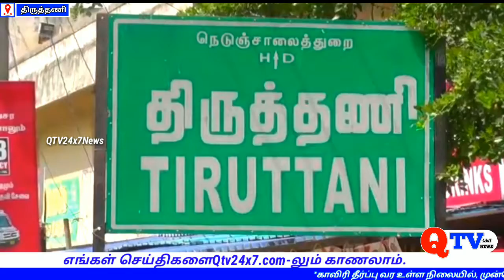திருத்தணியில் அமோகமாக நடைபெரும் லாட்டரி சீட்டு வியாபரம்.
qtv24x7 திருவள்ளூர் மாவட்டம் திருத்தணியில் அமோகமாக நடைபெரும் லாட்டரி சீட்டு வியாபரம்

பிப்.17

திருவள்ளூர மாவட்டம் திருத்தணி  ஆறுபடை வீடுகளில் ஒன்றாக திகழும் ஐந்தாம் படை வீடாக திகழும்  கோயில் நகரமாகும் இத்தளத்தில் பிற மாவட்டங்களில் இருந்தும் பிறமாநிலங்களில் இருந்தும்  ஏராளமானபக்தர்கள் கோயிலுக்கு வந்து சாமியை தரிசித்து செல்கின்றனர் இந்நிலையில் தமிழக அரசால் தடைசெய்யப்பட்டு நிறுத்திவைக்கப்பட்டுள்ள லாட்டரிசீட்டை திருத்தணி நகரத்தில் ஒருசில ச மூகவிரோதிகள் கொண்ட கும்பல் கள்ளதனமாக லாட்டரி சீட்டுக்களை ரூபாய் 50 லிருந்து தொடங்கி 500 ரூபாய் வரை விற்றுவருகின்றனர் ஒரு நாளைக்கு  ஒருலட்சம் ரூபாய் பரிசு என்று விற்கப்பட்டு வருகிறது இந்த லாட்டரி சீட் வியாபாரம் திருத்தணி  ஒரு சில அரசியல் முக்கிய பிரமுகர்கள் ஆதரவோடு நகரத்தின்  மையப்பகுதியில்  சமூக விரோதிகளால்  அமோகமாக விற்பனை செய்யபட்டுவருகிறது இதனால் வெளியூர்களில் இருந்து கோயிலுக்கு வரும் பக்தர்கள் இந்த லாட்டரி சீட் மோகத்தில் மாட்டிக்கொண்டு பணம் பொருளை இழந்து வீடுதிரும்பமுடியாமல் தவிக்கின்றனர் அரசுக்கு எதிராக நடைப்பெறும் இந்த லாட்டரிசீட்  கும்பலை ஒழிக்க காவல்துறை நடவடிக்கை எடுக்க வேண்டுமென்று பொது மக்கள் கோரிக்கை வைத்துள்ளனர்